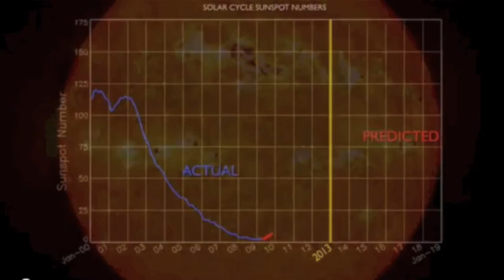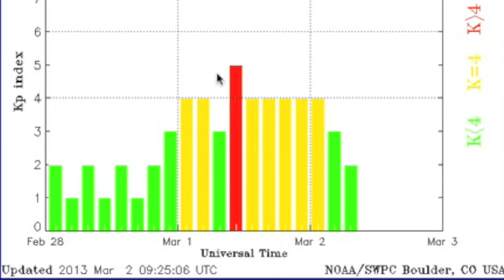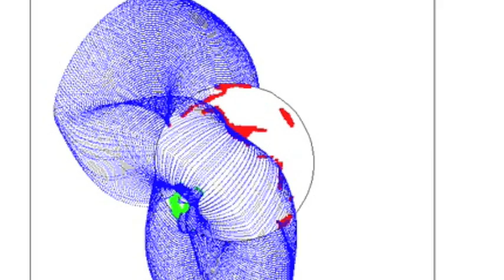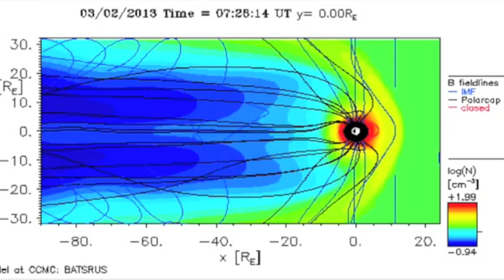3MIN News March 2, 2013: Solar Cycle, More Quakes, Magnetic Storm